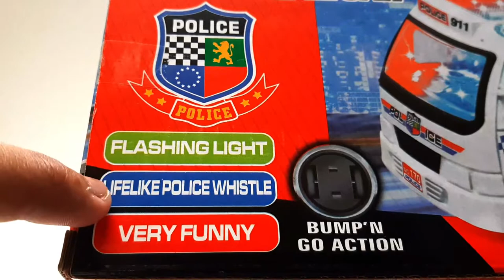Toy Police Bus Unboxing | Toy Unbox Toys